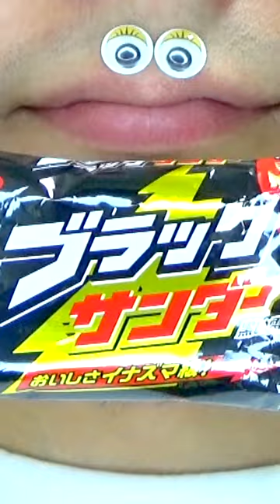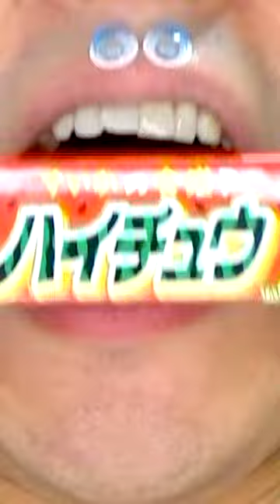Shasuke8b ASMR Delicious Foods Challenge 😋😋😋